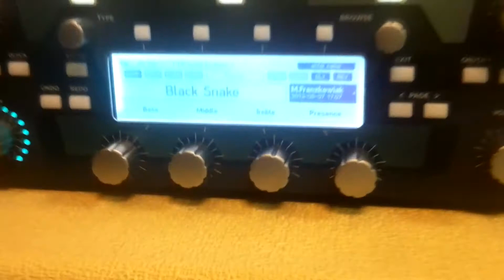Kemper Rack mount Head Demo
better late than never right!? this is the luxiurious Kemper Rack Mount Head. its extreamly easy to use and the tones you get from it are awsums~.  in the video the guitar im using is a MIJ Jackson Dk2m in white with Seymour Duncan jb, 59 combo. As for cabs i used a 4x12 Fender cab.